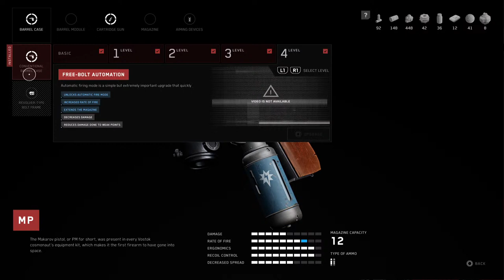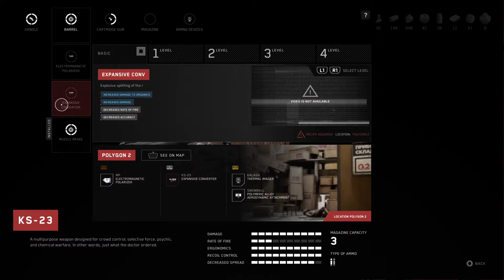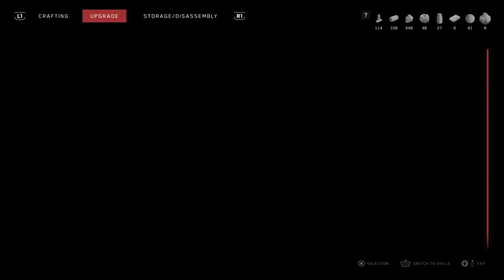Lindsey Plays Atomic Heart Beat the Game Now to Find the Other Facilities